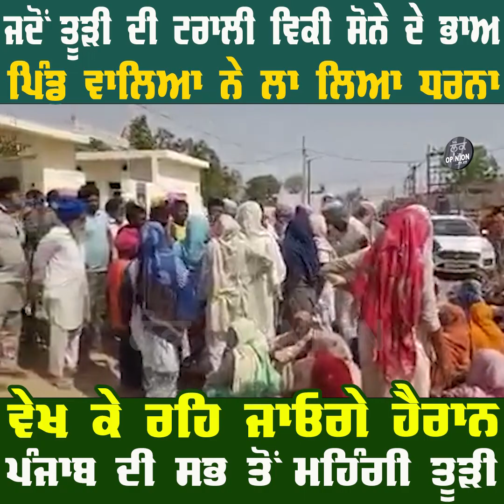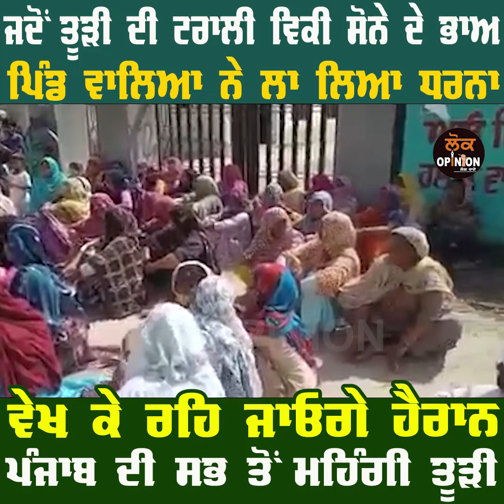ਜਦੋਂ ਤੂੜੀ ਦੀ ਟਰਾਲੀ ਵਿਕੀ ਸੋਨੇ ਦੇ ਭਾਅ ਵੇਖ ਕੇ ਰਹਿ ਜਾਓਗੇ ਹੈਰਾਨ ਪੰਜਾਬ ਦੀ ਸਭ ਤੋਂ ਮਹਿੰਗੀ ਤੂੜੀ Lok Opinion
TITLE :- ਜਦੋਂ ਤੂੜੀ ਦੀ ਟਰਾਲੀ ਵਿਕੀ ਸੋਨੇ ਦੇ ਭਾਅ ਪਿੰਡ ਵਾਲਿਆ ਨੇ ਲਾ ਲਿਆ ਧਰਨਾ ਵੇਖ ਕੇ ਰਹਿ ਜਾਓਗੇ ਹੈਰਾਨ
ਪੰਜਾਬ ਦੀ ਸਭ ਤੋਂ ਮਹਿੰਗੀ ਤੂੜੀ| LOK OPINION